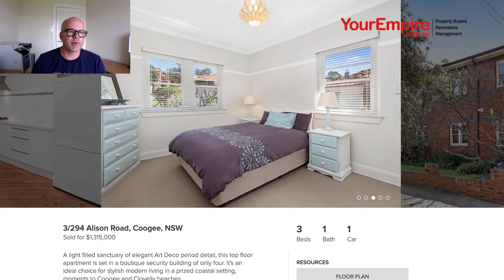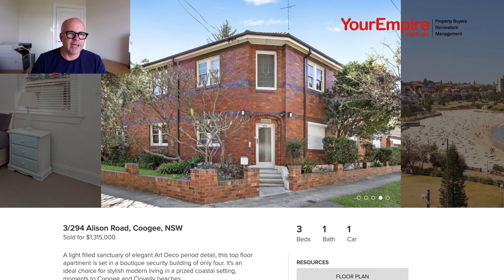What Do You Think, Chris? Ep26 - What if you purchased in 2015 and sold today?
If you know me, you know I buy to hold property indefinitely. This is something I stress to clients as well. However there are always going to be occasions where people need to sell.

Given the recent cooling off of the Sydney property market, you'd think that right now would be a terrible time to sell, especially if you only purchased in 2015.

In this episode, we take a look at a property that we purchased for a client in Coogee, though had to be recently sold.

You might be surprised on the result.

If you are interested in having professional buyer's agents assist your next property purchase, you can discover more